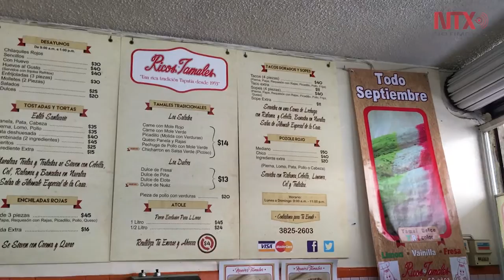Tamal tricolor, especialidad en "Ricos Tamales"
Una tamalería en Jalisco ofrece el "tamal patrio" para conquistar el paladar de sus comensales